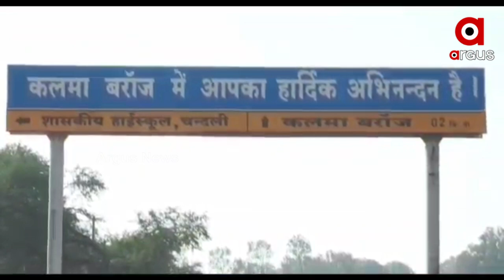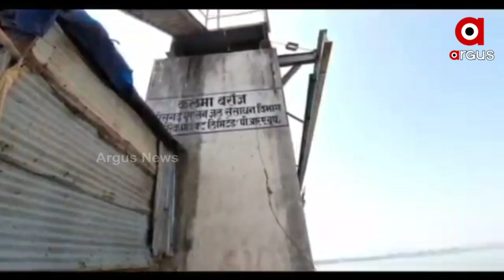ଜାଣିଶୁଣି ସୁଖେଇ ଦେଲେ କି ମହାନଦୀକୁ ?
ଦେଖନ୍ତୁ ଗୋଟିଏ ପଟେ ଜଳର ଢେଉ ଖେଳୁଥିବା ବେଳେ ଅନ୍ୟପଟେ ମରୁଭୂମି ।